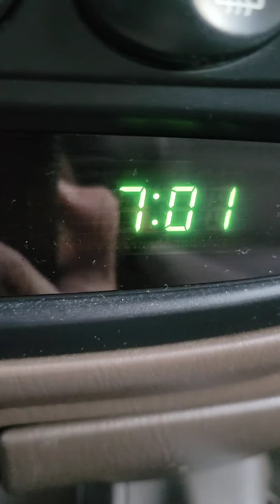Sending you..a, Good Monday morning, frommaine, Maine.